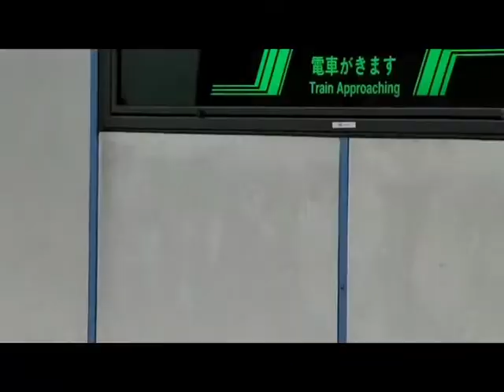WAITING 10 alternative version